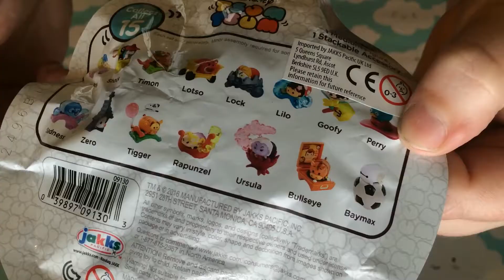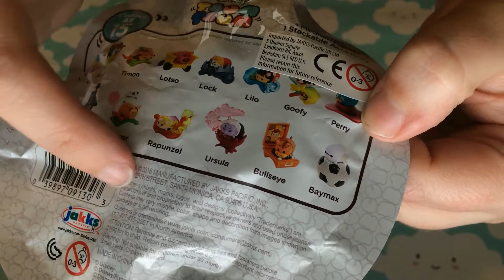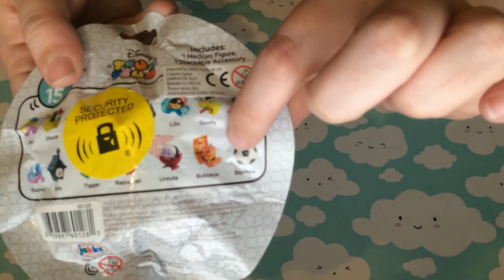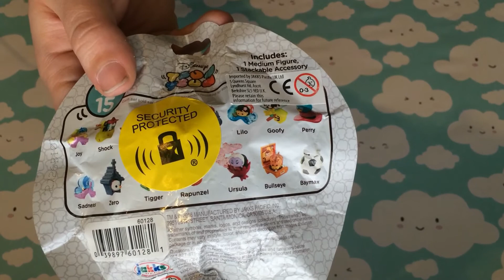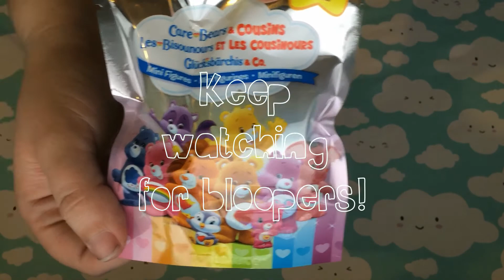Tsum Tsum Blind Bag Unboxing!! Which will I get?! PLUS Care Bears, Genie Girls & Pusheen soon!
This is the first in a short series of blind bag unboxing videos!! Will I get the Ursula or Zero I want in my Tsum Tsum mystery packs?! Stay right to the end for some bloopers when my naughty cats want to get in on the action!!